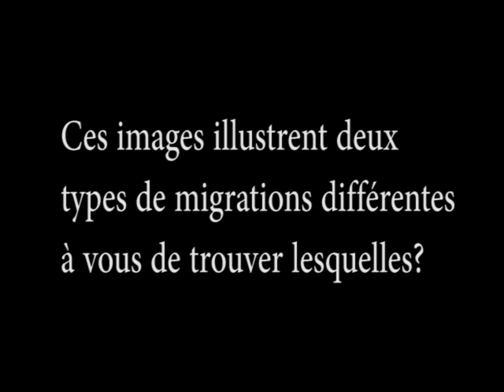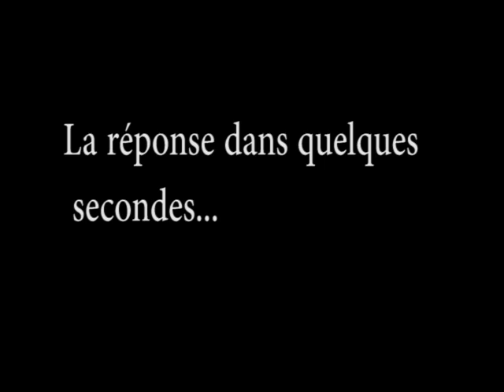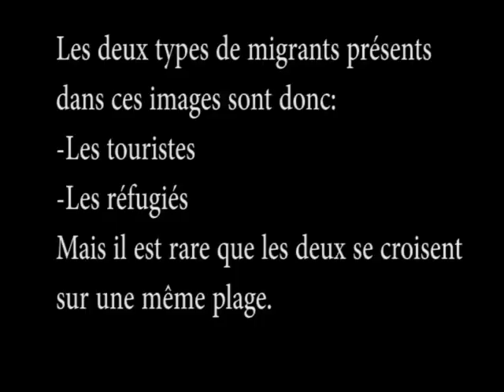Ile de Kos: quand migrants et touristes se croisent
Voir cette vidéo pour le cours sur les mobilités dans le monde